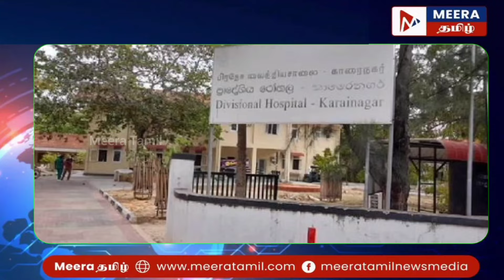லண்டன் இளைஞர் யாழில் திடீர் மரணம்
யாழ்ப்பாணம் காரைநகர் பகுதியில் லண்டன் இளைஞர் ஒருவர் பாரிதாபகரமாக மரணமடைந்தார்.